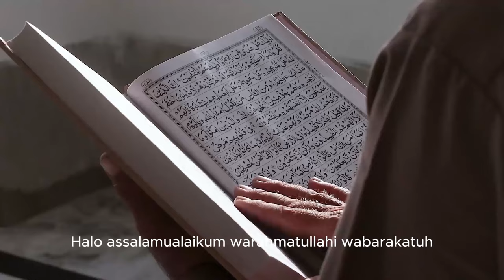Kisah Mualaf Koh Ahui, Juragan Mi Ayam yang Dapat Hidayah Islam Lewat Mimpi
Pada video ini menceritakan Kisah Mualaf Koh Ahui, Juragan Mi Ayam yang Dapat Hidayah Islam Lewat Mimpi. Inilah kisahnya!